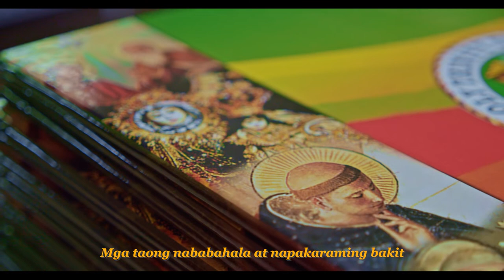Holy Trinity University Senior High School Hybrid Graduation 2022 OBB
Writer: Jamielene Tan
Voice Over: JB Mamaid
Directors of Photography: Bok Cadiao, Kim Ambrocio
Camera Assistant: Gav Gamayon
Editor: Kim Ambrocio
Production Manager: Tine Pingol

Lights:
Nanlite Pavo Tube II 30X